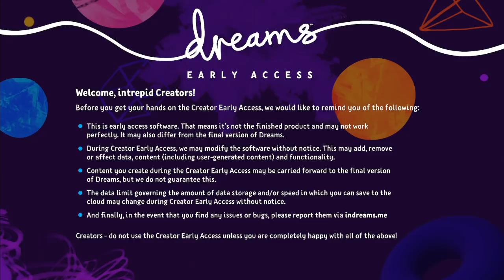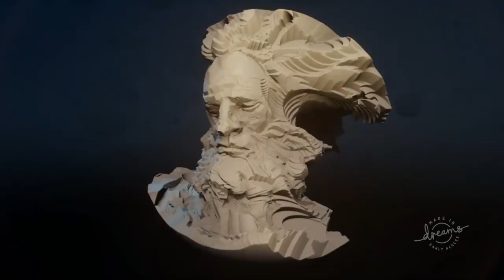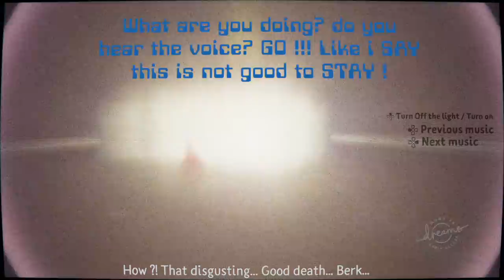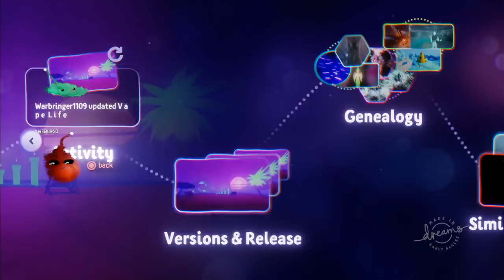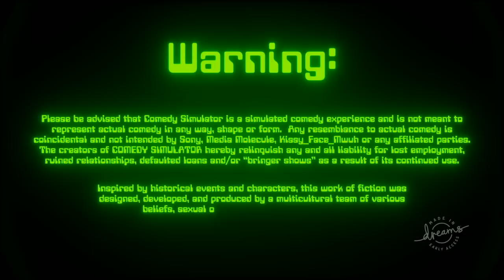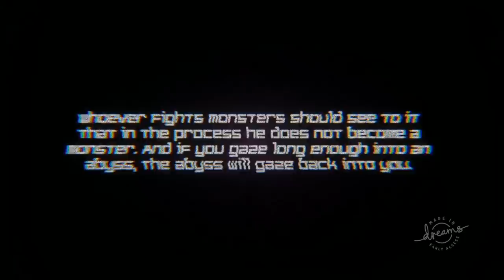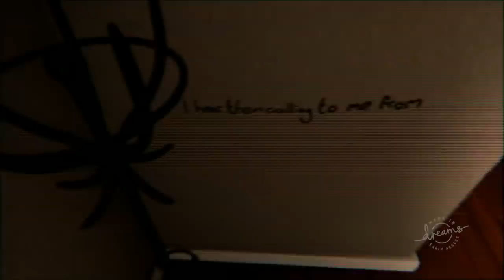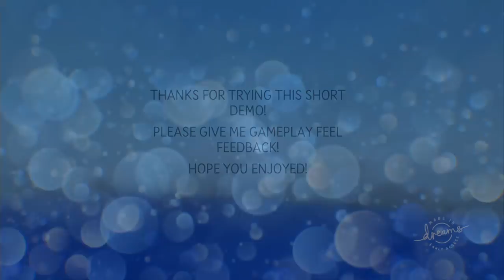[Vinesauce] Joel - Dreams ( Part 1 )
Dreams, more like nightmares amirite.
Date streamed: 18 May , 2019